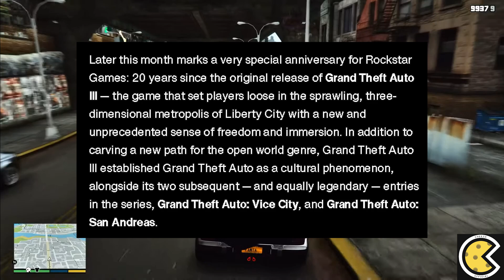Rockstar Reveals THIS About GTA Trilogy Release Date..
Rockstar just revealed GTA Trilogy Gameplay details and a release date for the 2021 game has yet to be announced but I wanted to dive really deep to see when the release and trailer will happen according to rockstar insiders. Now rockstar games confirms it will feature across-the-board upgrades including graphical improvements and modern gameplay enhancements for all three titles making it enjoyable on all platforms. GTA Trilogy Remastered Release Date is late 2021 most likely November 11 on PS5, PS4, Xbox Series X/S, Xbox One & Switch not GTA 6 or ps2. Are you going to pick up this gta trilogy remake?